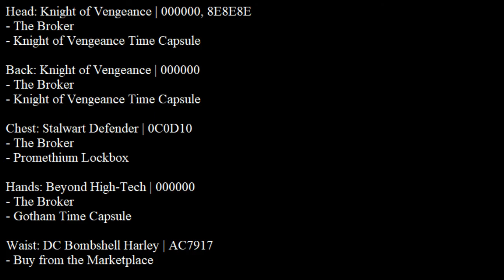DC Universe Online | Build a Toon: Batman (New 52)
The idea of the video was to create Batman in his New 52 suit, which debuted in 2011 with the Launch of the New 52 comics. These are the styles I thought fit best with the character. If you would have changed anything please don't be afraid to let me know, any praise or criticism is welcome here.

Maybe I'll see you one day on DCUO as Batman.